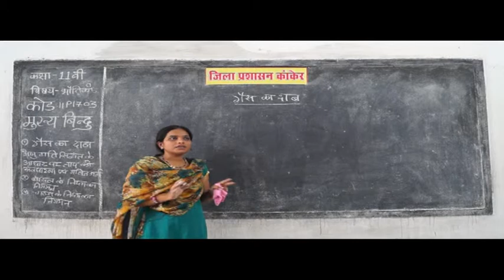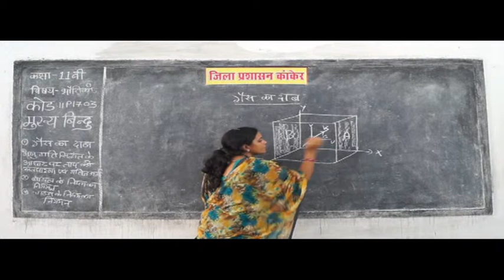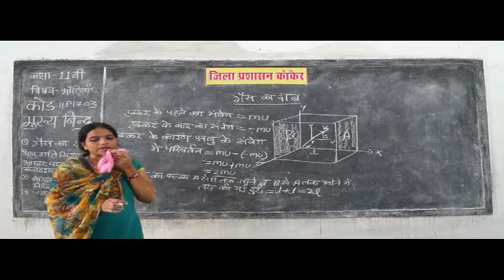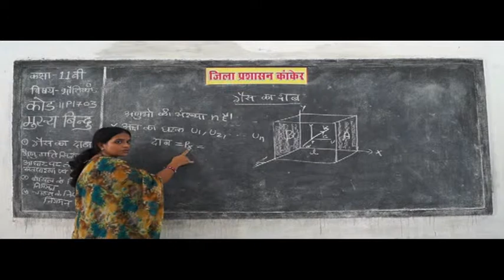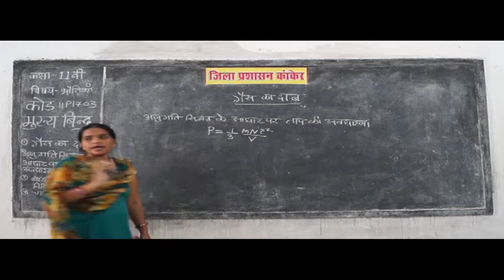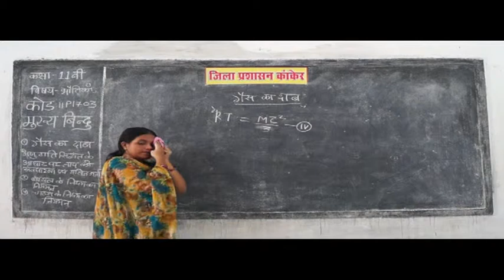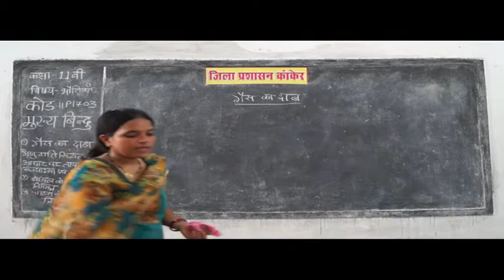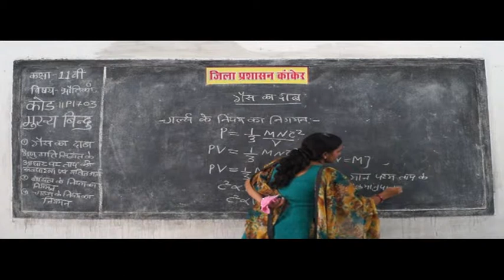PRAGYA SCHOOL VIDEO LECTURE KANKER CHHATTISGARH CLASS 11 SUBJECT PHYSICS CHAPTER 1703 IN HINDI ✅